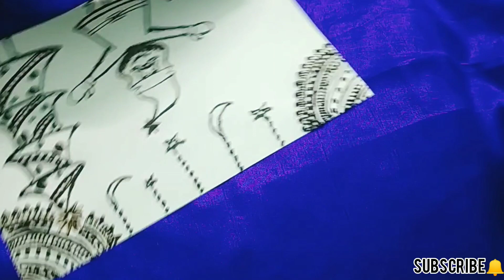How to draw SANTA/Christmas Mehndi/Santa claus/Christmas Tree/Artistry Mariyam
Assalamalaikum
Todays Mehndi is Christmas special Mehndi

I hope you enjoyed this post ..

I hope you had liked this video, if you do  please hit like and SUBSCRIBE ❣️ to my channel also press the bell 🔔 icon .. for more good videos and stay connected  with me on ARTISTRY MARIYAM 🤗